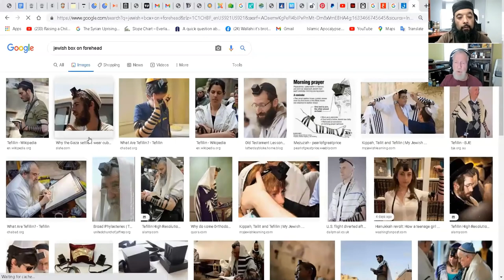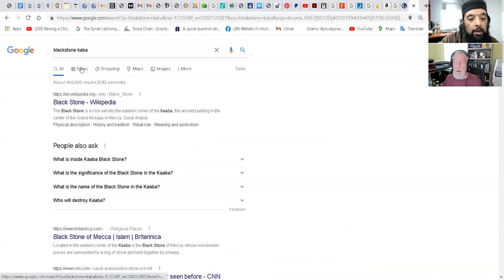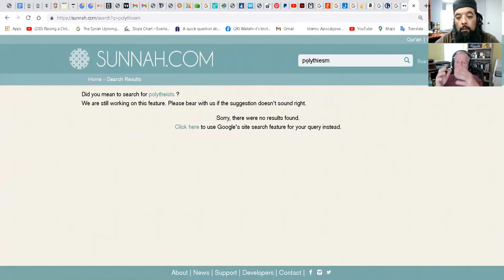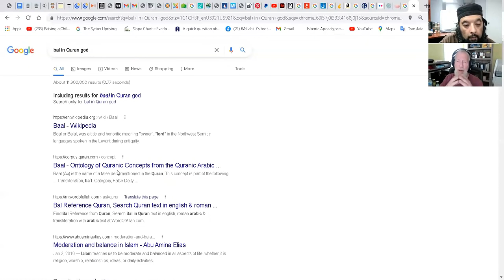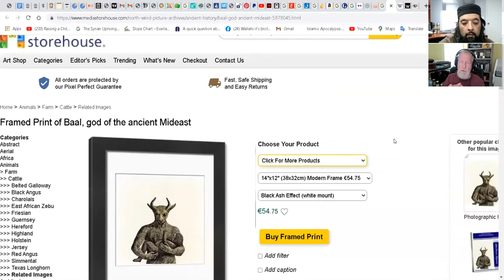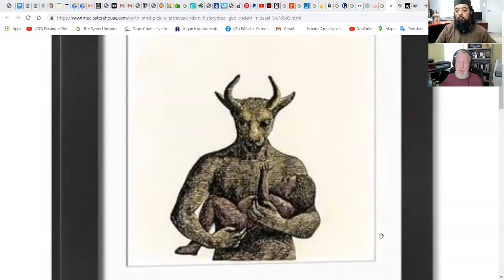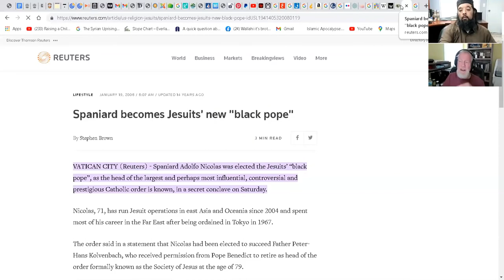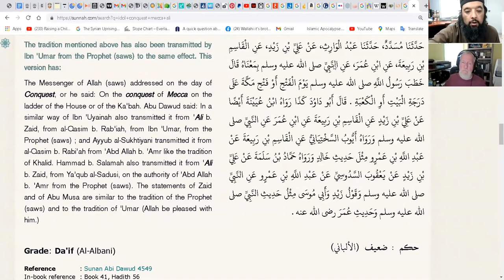Shiekh Omar Baloch - The Curse of Mecca Dr Omar Zaid Paganism in the Haram of Mecca